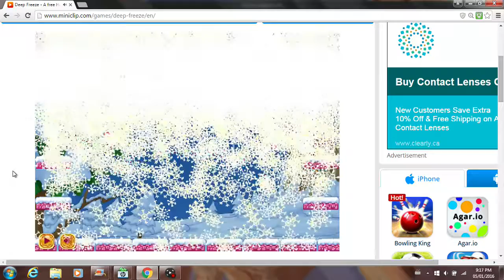Lets Play: Deep Freeze Part 2 (Miniclip)